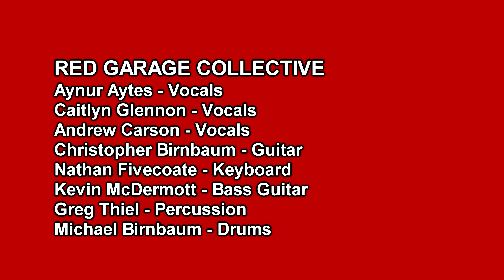Turkish version of (Carlos Santana's) Moonflower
Aynur Aytes sings Moonflower at the Euro Echo Cafe with the Red Garage Collective Band in Skokie Illinois on Saturday Night 30 June 2018.